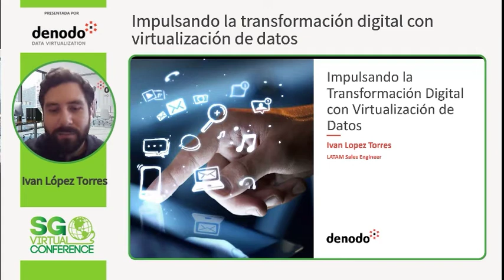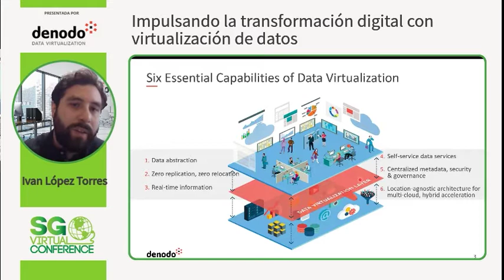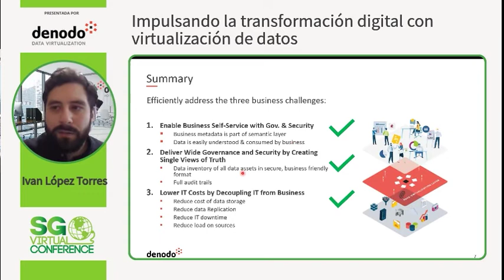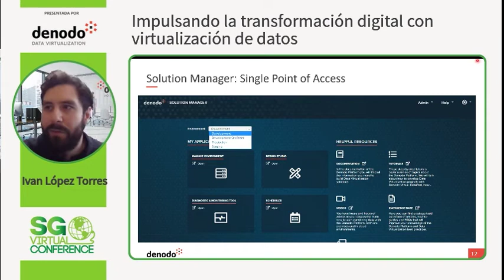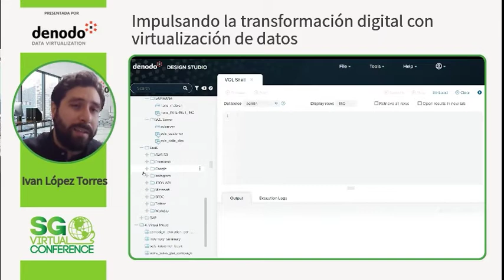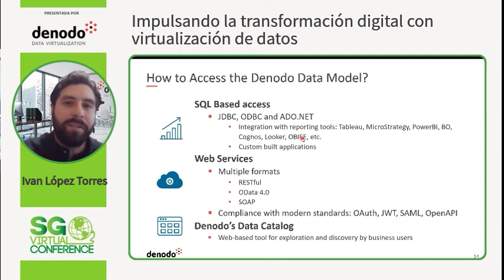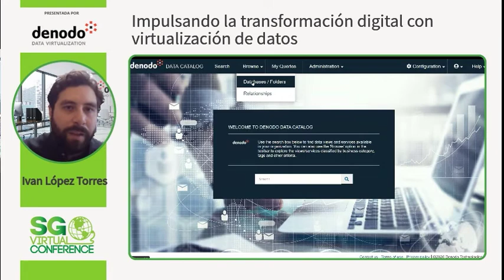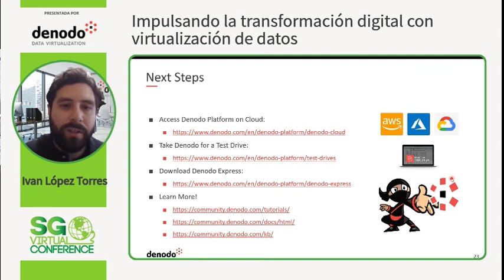SGVirtual 20.12 - Impulsando la transformación digital con virtualización de datos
Actualmente trabaja como Sales Engineer para México y LATAM en Denodo. Iván es Ingeniero en Sistemas Computacionales con más de 12 años de experiencia analizando, diseñando y desarrollando sistemas para grandes empresas pertenecientes a Fortune 500, siempre incorporando tecnologías de vanguardia.